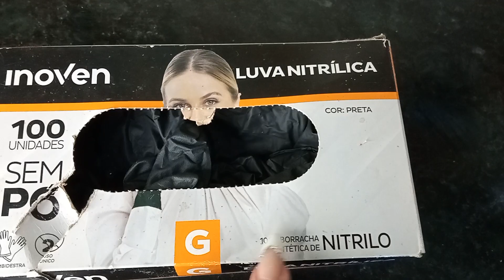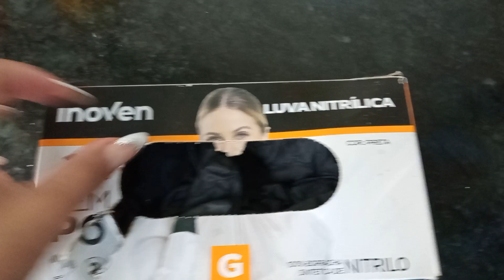PIMENTA MALAGUETA - COMO FAZER PIMENTA MALAGUETA EM CONSERVA NO ÓLEO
OS BENEFÍCIOS DE SE CONSUMIR PIMENTA:

A pimenta malagueta é conhecida por seu sabor picante intenso e também oferece diversos benefícios à saúde. Aqui estão alguns dos benefícios associados ao consumo de pimenta malagueta:

Propriedades antioxidantes: A pimenta malagueta contém compostos antioxidantes, como a capsaicina, que ajudam a combater os radicais livres e reduzem o estresse oxidativo no organismo. Isso pode ajudar a proteger as células contra danos e reduzir o risco de doenças crônicas, como doenças cardíacas e certos tipos de câncer.

Melhora a saúde cardiovascular: A capsaicina presente na pimenta malagueta pode ajudar a melhorar a saúde do coração. Ela ajuda a diminuir o colesterol ruim (LDL) e triglicerídeos no sangue, enquanto aumenta o colesterol bom (HDL). Além disso, a pimenta malagueta também ajuda a melhorar a circulação sanguínea e reduzir a formação de coágulos, o que pode ajudar a prevenir doenças cardiovasculares.

Acelera o metabolismo: A capsaicina presente na pimenta malagueta é conhecida por ter propriedades termogênicas, o que significa que ela pode aumentar o metabolismo e promover a queima de calorias. Isso pode ser especialmente benéfico para pessoas que estão tentando perder peso ou manter um peso saudável.

Alívio da dor: A capsaicina também tem propriedades analgésicas e pode ajudar a aliviar dores musculares, dores de cabeça e dores articulares. Ela atua como um agente de dessensibilização, reduzindo a quantidade de substância P, que é responsável pela transmissão da dor ao cérebro.

Propriedades antimicrobianas: A pimenta malagueta possui propriedades antimicrobianas e pode ajudar a combater bactérias e fungos nocivos. Estudos mostraram que a capsaicina pode ser eficaz no combate a infecções bacterianas, como a Helicobacter pylori, que está associada a úlceras estomacais.

Estimula a digestão: O consumo de pimenta malagueta pode estimular a produção de sucos digestivos, melhorando a digestão e a absorção de nutrientes. Ela também pode ajudar a aliviar problemas digestivos, como constipação e gases.

Fortalece o sistema imunológico: A pimenta malagueta é rica em vitamina C, que é essencial para o bom funcionamento do sistema imunológico. A vitamina C estimula a produção de células imunológicas e fortalece as defesas do organismo contra doenças e infecções